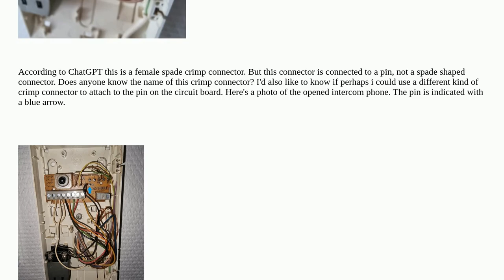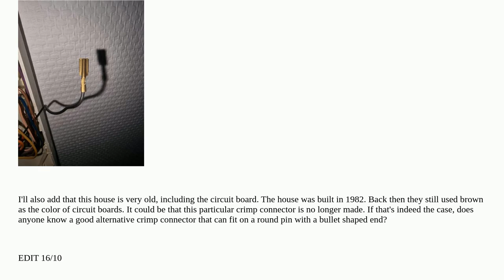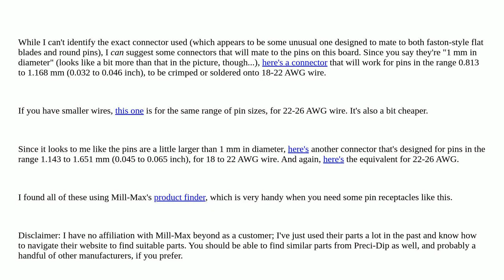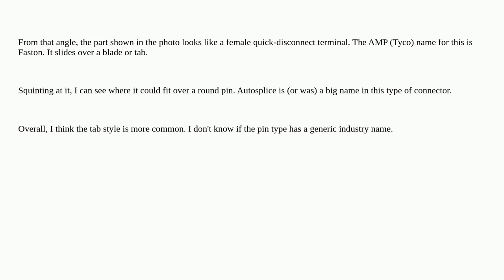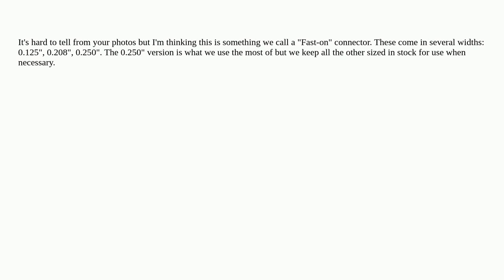Electronics: What kind of crimp connector is this?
What kind of crimp connector is this?

A special thanks goes out to the awesome community

  crimp connector